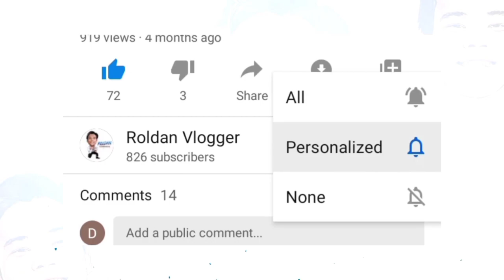Bea Alonzo's Farm/ (Beati Firma)/ Roldan Vlogger/